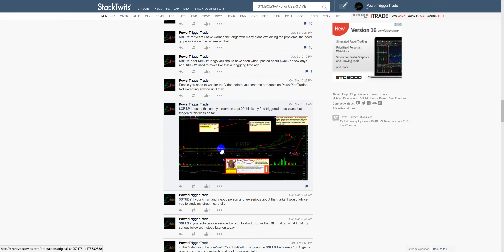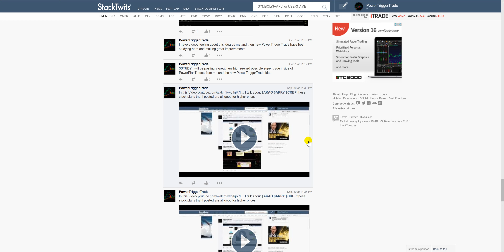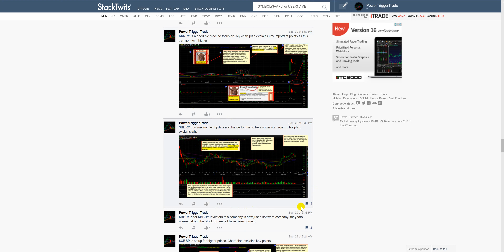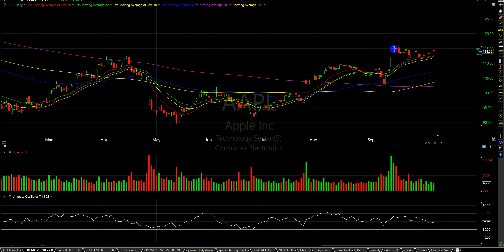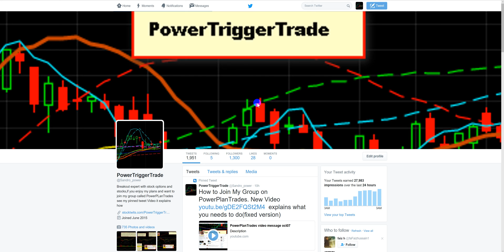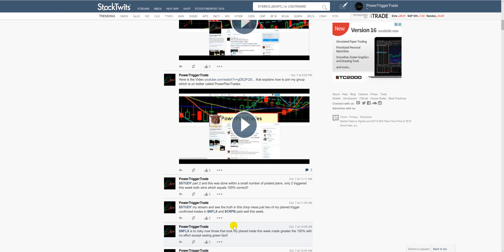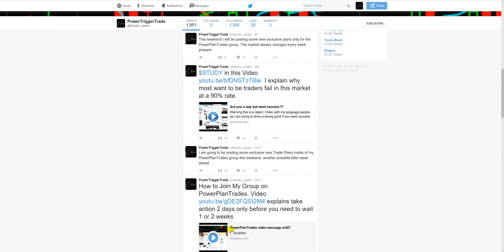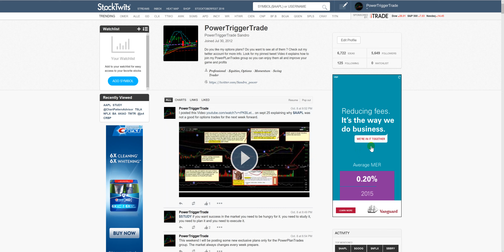$STUDY part2 warning strong language is used.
Most people are blind to the truth. This Video is another rated r video. I am trying to wake people up from their deep sleep.